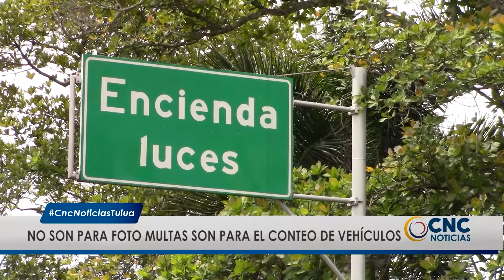¿Qué pasa con la supuesta "FOTOMULTA" instalada en Bugalagrande?